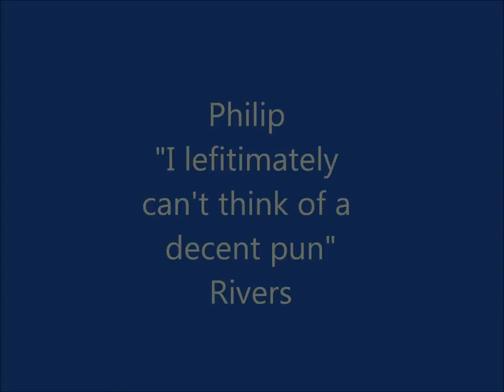Season 6 Week 4 Three Stars Presentation